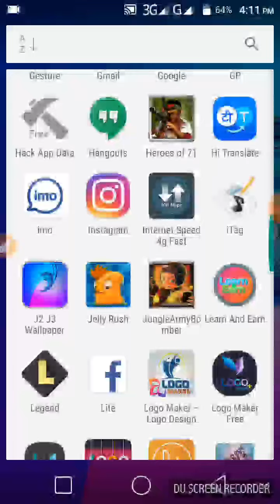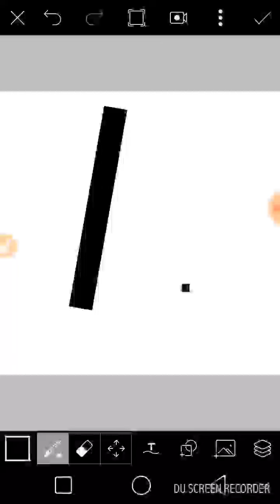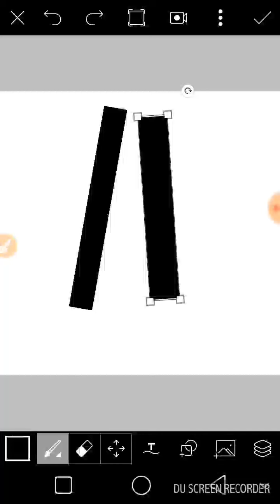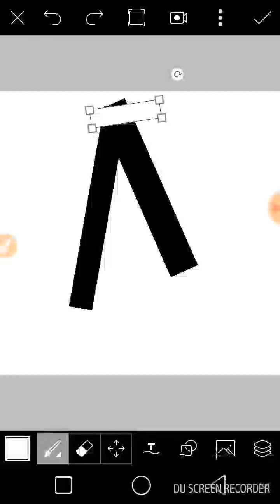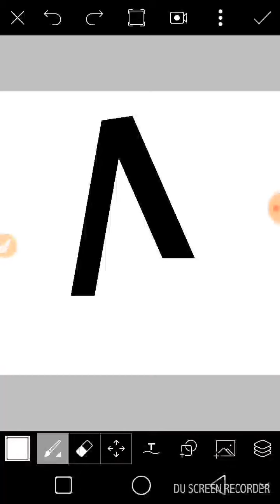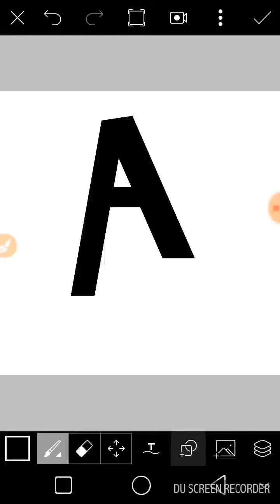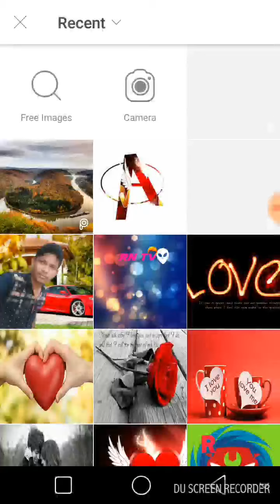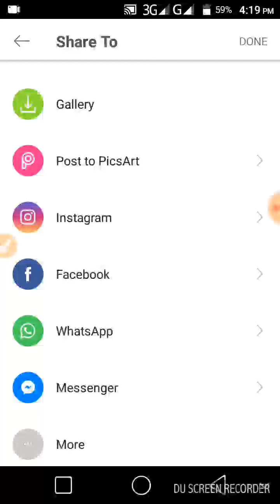কীভাবে নিজের নিজে logo তৈরি করবে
RN HERO BANGLA